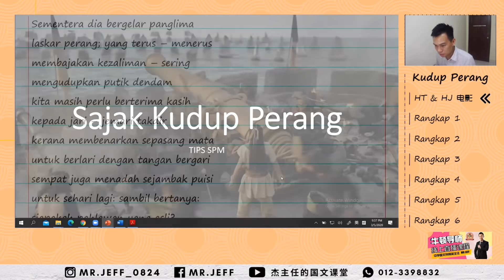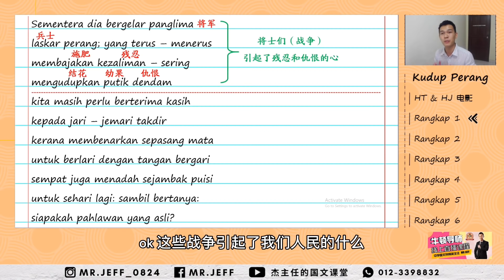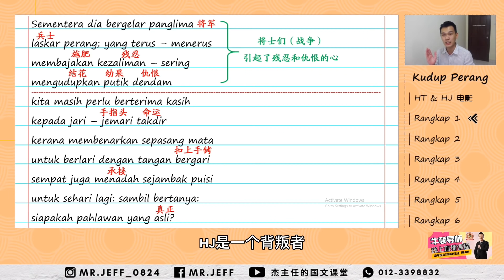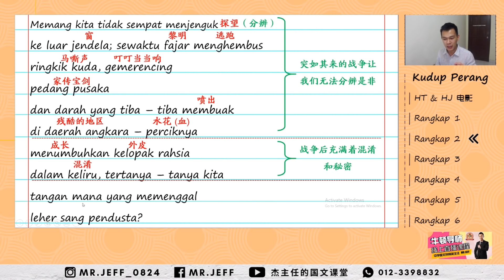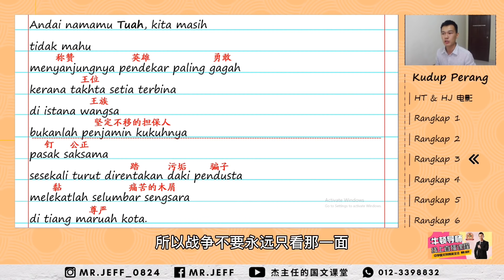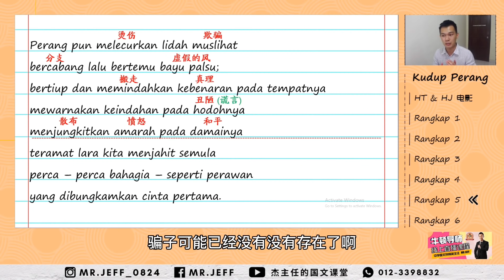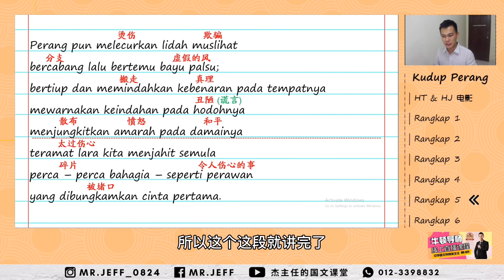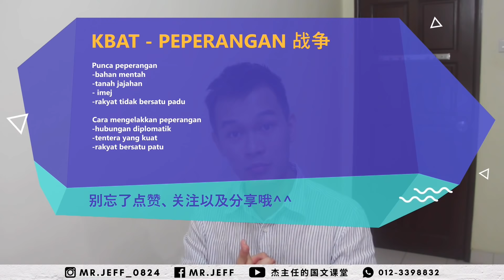KSSM Komsas Sajak Kudup Perang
TIPS SPM KOMSAS | 未出过的Komsas！ | 杰主任的国文课堂
这可能是你听过最详细的解说了! 😏😎😍